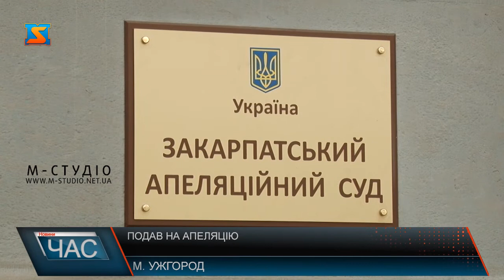Судове засідання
У Закарпатському апеляційному суді сьогодні відбувся розгляд справи щодо жорстокого вбивства 27-річного мукачівця Михайла Глеби. 9 листопада суд виніс виніс вирок обвинуваченому Едгару Бішку у вигляді довічного ув’язнення, сам обвинувачений провину заперечує, з вироком не згідний, тому подав на апеляцію. Сьогодні відбулася відеоконференція, яка зв’язувала Львівський і Закарпатський апеляційні суди і Установу виконання покарань. Проте у такому форматі зуасідання не вдалося провести зі всіма зручностями, також на розгляд справи не з’явилися захисники Едгара Бішка. Вони подали клопотання з проханням перенести засідання, оскільки перебувають у відпустці.